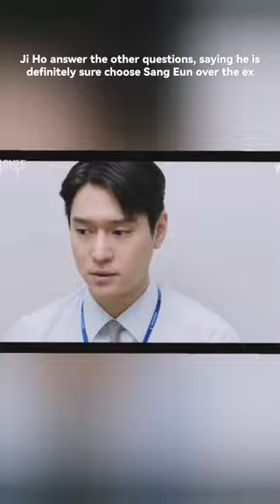Love in Contract ep 11 preview : Ji Ho and Sang Eun part